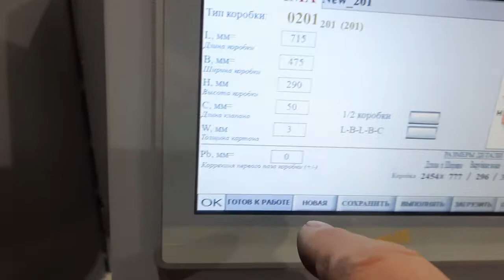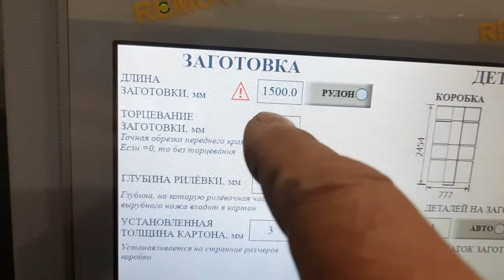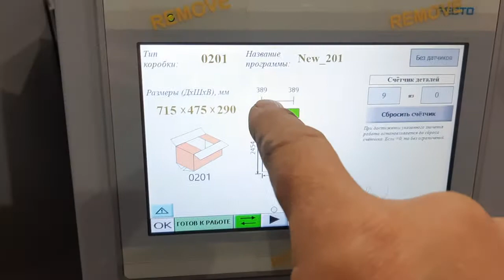Подробная настройка боксмейкера ПМ-14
Последовательность настройки станка для изготовления четырехклапанных коробок ПМ-14.